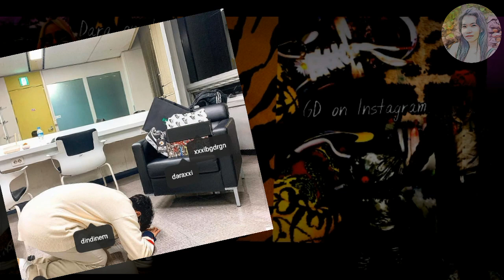Latest 2019 proof that G-Dragon and Sandara Park are Dating! These pictures don't lie!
I saw it and I couldn't help but compare.🙂